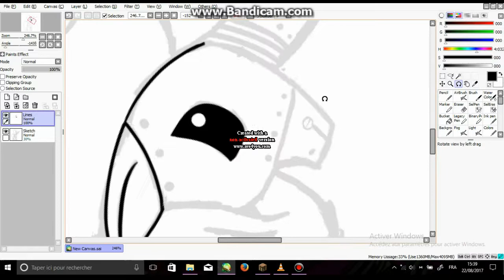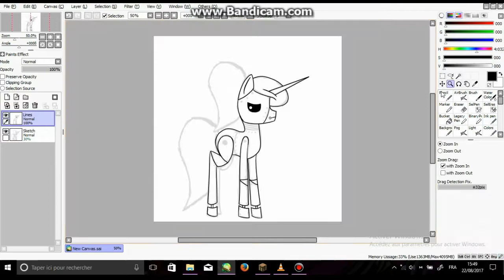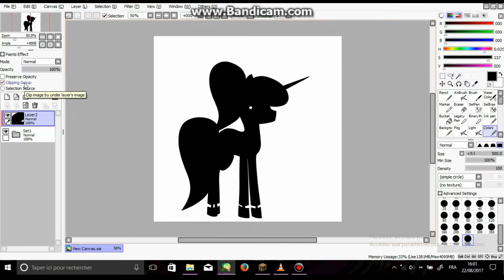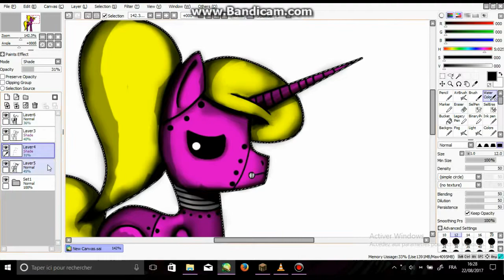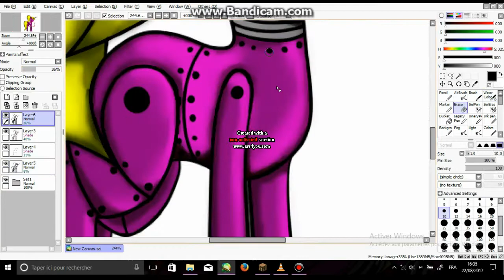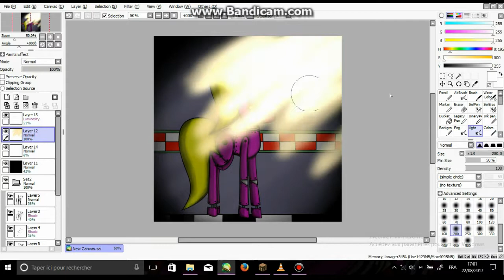Speedpaint : FNAF unicorn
Another speedpaint of my little unicorn.